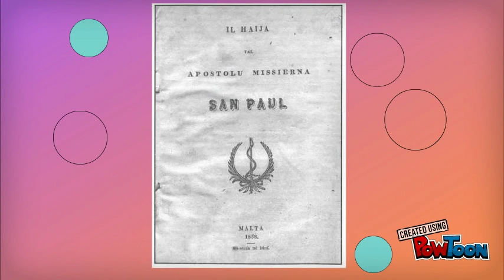Gan Anton Vassalli (Progett tal - Malti)